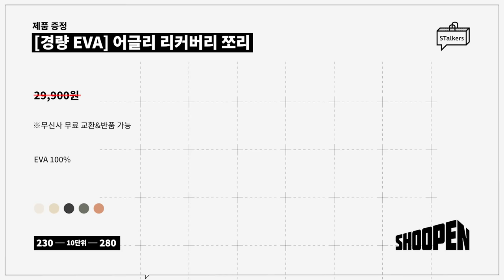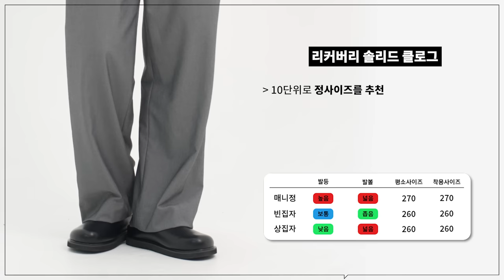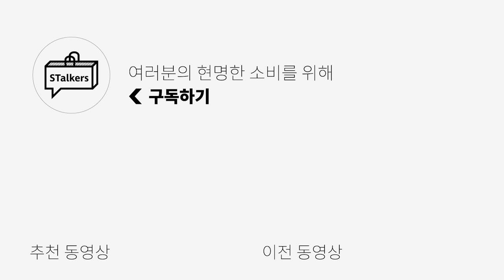[할인✅] 장마시즌도 가능한 최고의 가성비 남자 슈즈/신발 추천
*[STalkers X SHOOPEN] 무신사&슈펜몰 기획전*
- 할인기간 : 06.12 ~ 06.19
└ 무료 배송 + 무료 반품 + 무료 교환
*무료 반품,무료 교환은 무신사에서만 가능

*오늘은 슈펜의 금전지원과 제품지원을 받아서 만들어졌습니다*

0:00 오프닝
0:20 [경량EVA] 논슬립 베이직 리커버리 쪼리 - 쿠폰 적용가 16,119원
1:42 [경량EVA] 어글리 리커버리 쪼리 - 쿠폰 적용가 24,219원
2:36 [Oam FACTORY X SHOOPEN] 리커버리 슬라이드 - 쿠폰 적용가 29,900원
3:27 [Oam FACTORY X SHOOPEN] 리커버리 솔리드 클로그 - 쿠폰 적용가 49,900원
4:27 [경량EVA] 플로우 리커버리 클로그 - 쿠폰 적용가  29.079원
5:19 엔딩